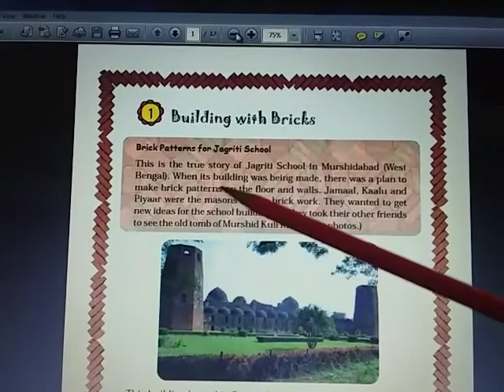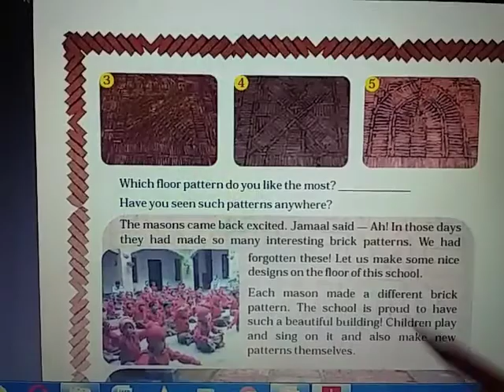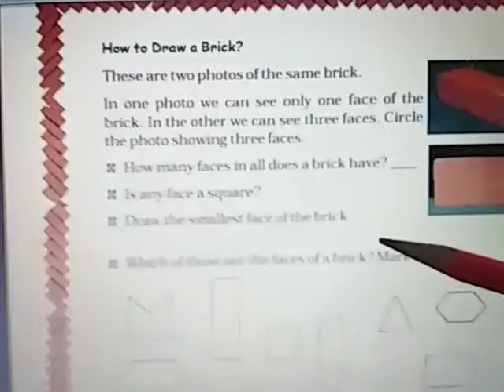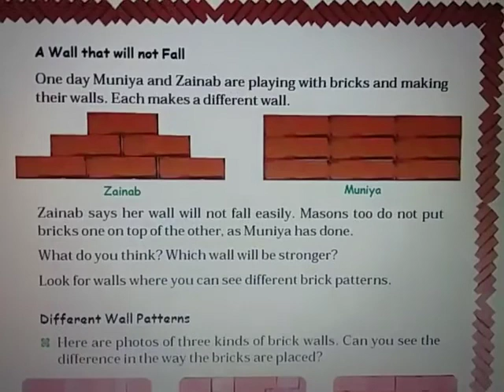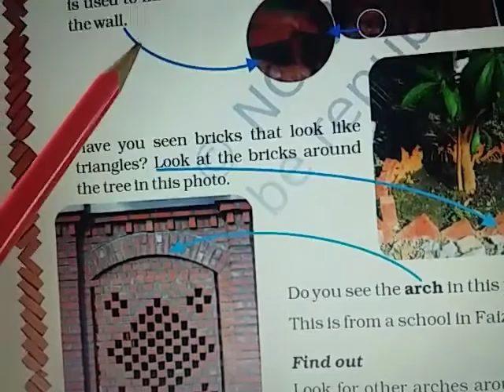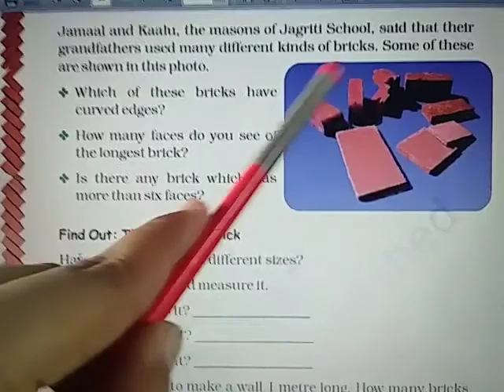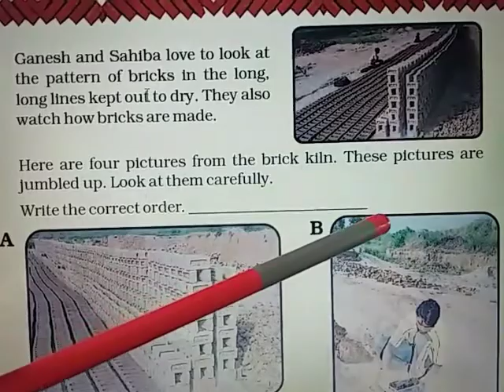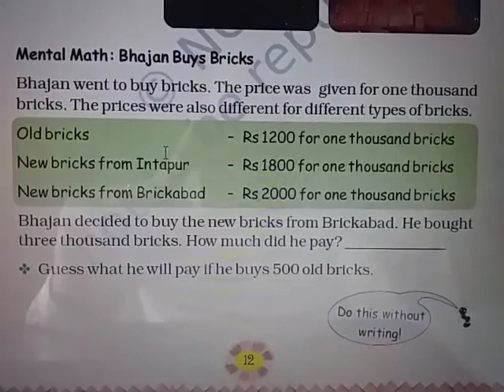Maths -Madhur- 4th- Ch -1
This video is for the class 4 class students